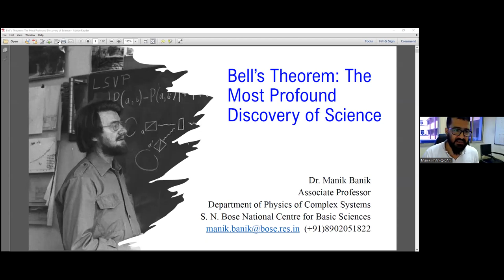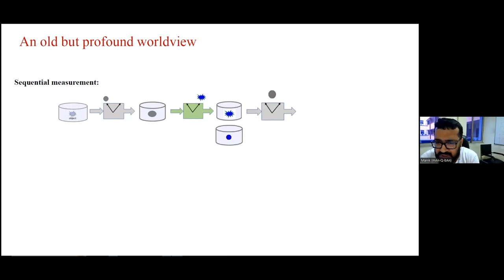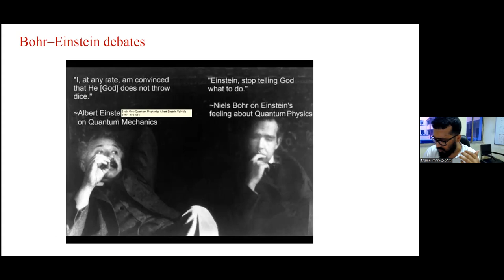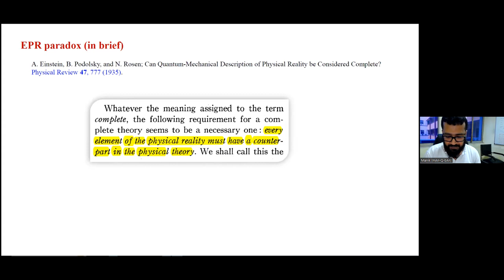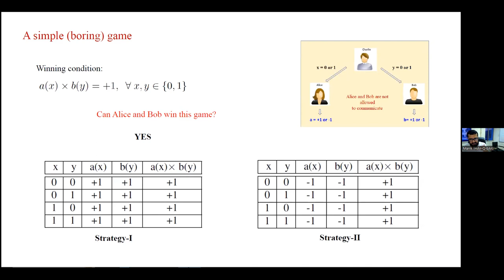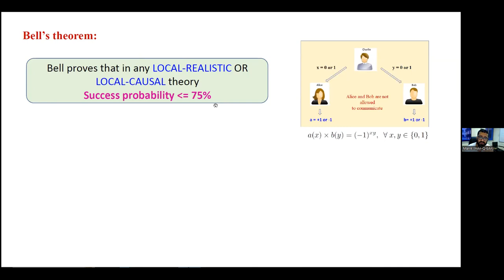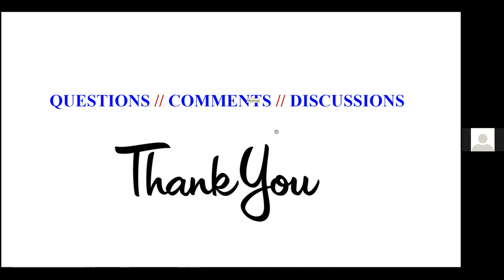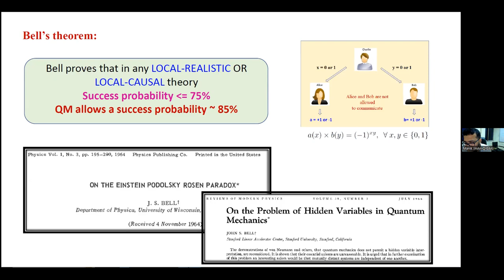Celebrating Physics Nobel 2022 : Bell's Theorem : Most Profound Discovery of Science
Speaker details: Dr. Manik Banik, S.N. Bose Centre for Basic Sciences. Talk on 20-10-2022.